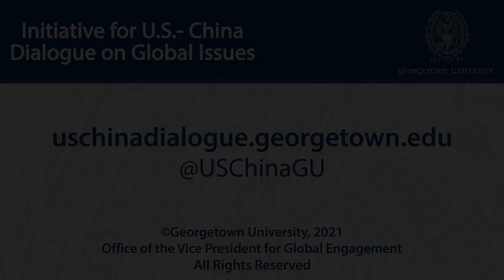The North Korea Issue in U.S.-China Relations: New Directions under the Biden Administration?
February 4, 2021 | The 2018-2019 summit diplomacy between the United States, China, and North Korea made limited progress towards the goal of denuclearization. Does this form of diplomacy hold promise going forward? To what extent are underlying conflicts of interest precluding lasting solutions? How might changes in overall U.S.-China relations under a Biden administration affect policy and strategy toward North Korea? This webinar will bring together leading international experts to discuss these questions.